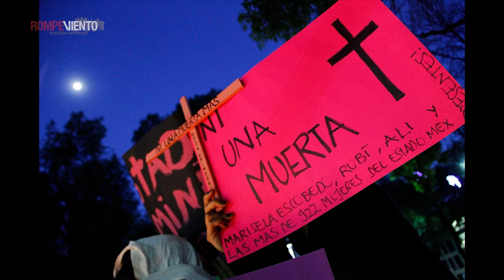Día de la eliminación de la violencia contra la mujer - Mirada Crítica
En México sólo en el 11 % de las denuncias de violación se abre una carpeta de investigación y sólo en el 2.4 % de los casos se dicta sentencia. Tan alto es el número de delitos contra mujeres, como lo es la impunidad, la estigmatización y la revictimización.